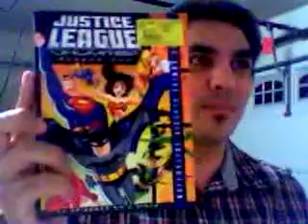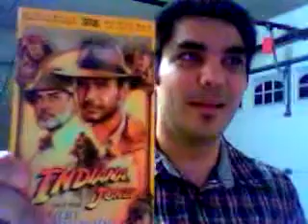Love (Part III)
An update on how I see love. Some personal suggestions to everyone. And a small update on my personal life.